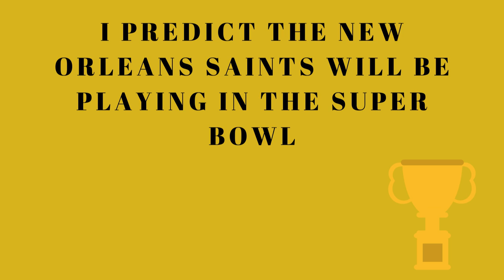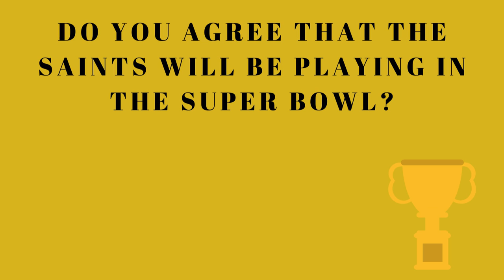I Predict The New Orleans Saints Are Playing In the Super Bowl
In this video, I share why I believe the New Orleans Saints will be playing in the Super Bowl.

Amazon NFL products, books and services I recommend:
Draft Tracker Pro Fantasty Football

Draft Engine Fantasy Football 2019: